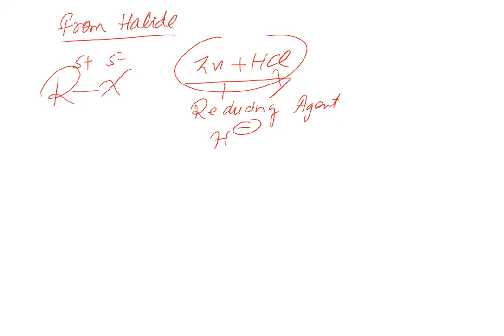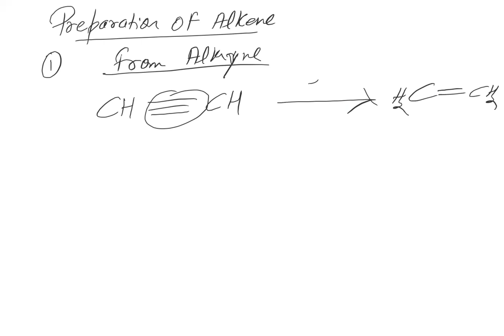hydrocarbon lecture 1